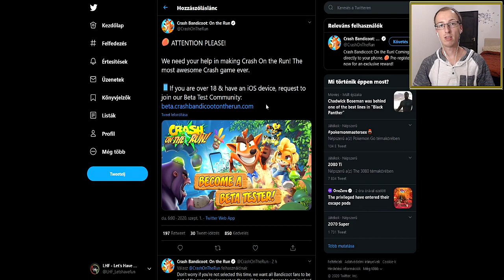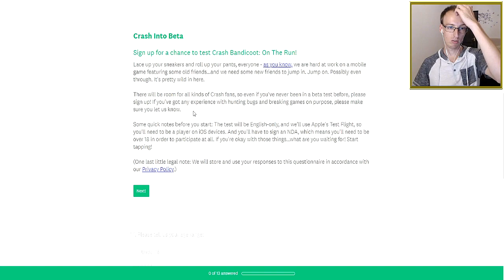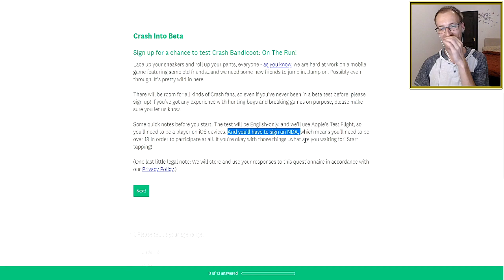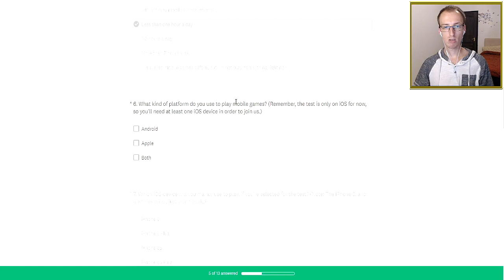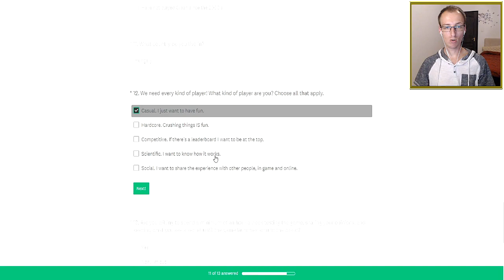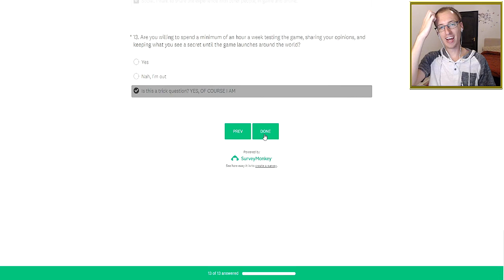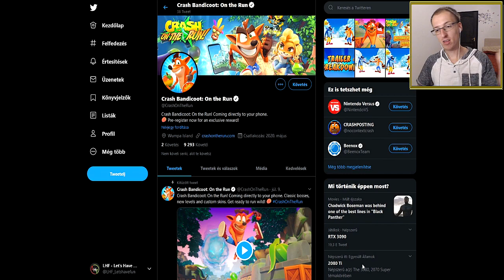Jelentkeztem BÉTA tesztelőnek! | Crash Bandicoot On the Run Magyar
Ha érdekel az Alpha verziója a játéknak, akkor itt találhatod meg a végigjátszás részeit: